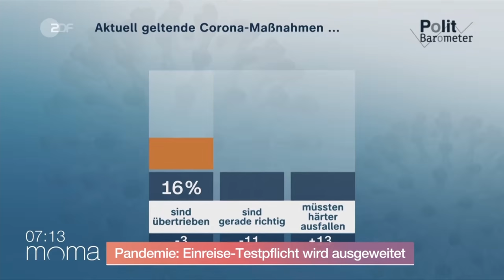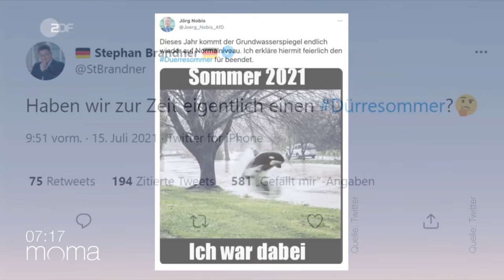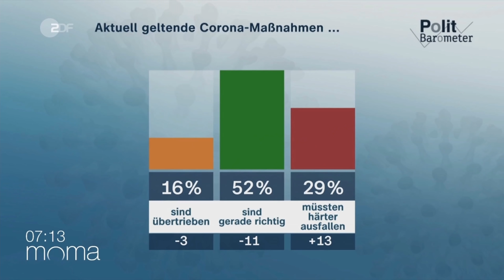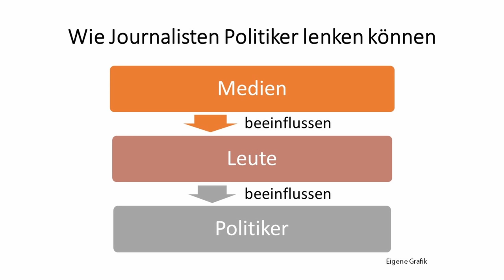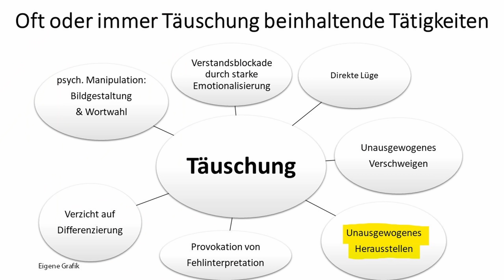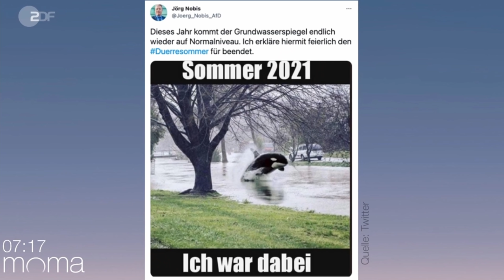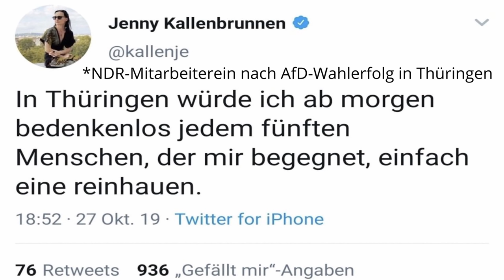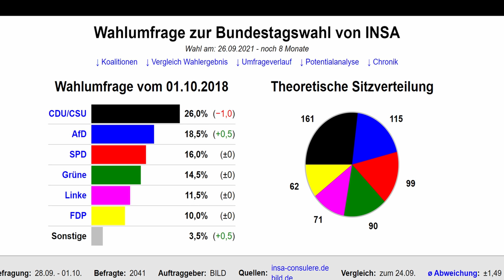Wie Alice Weidel (AfD) im Morgenmagazin mit unverschämten Fragen umgeht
Auf welche Weise Alice Weidel (AfD) in einem Interview im Morgenmagazin am 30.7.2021 zu den neuen Auflagen für Reiserückkehrer mit framenden, unjournalistischen Fragen umgeht und welche Möglichkeiten sie noch gehabt hätte, darum geht es in diesem Video. In diesem Interview treten so viele Auffälligkeiten auf, dass bei einer etwas ausführlicheren Beleuchtung das Video auch leicht über eine Stunde hätte gehen können.

0:00 Einleitung
0:50 O-Ton Interview
8:25 Kommentar mit Ausschnitten

Bankverbindung
Politik, Psychologie & anderes
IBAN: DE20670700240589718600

Wichtige Informationen:
Metastudie von John Ioannidis zur Feststellung der Mortalität von Covid-19:

Nachrichten:
Lion Media

Virale Videos:
Ritter der Meinungsfreiheit, Die Wahrheit des Admirals
Für Gerechtigkeit
CLIPS Returns
_horizont_
Toni Bartl

Rin99er - Kommentierung

Gleichberechtigt – Wahlkampfstrategie

MMnewsTV – Kommentierung

Honigwabe - Streams